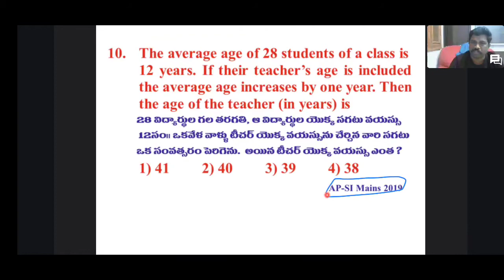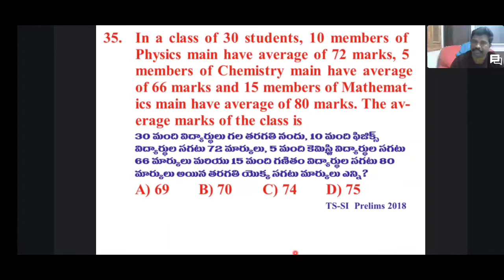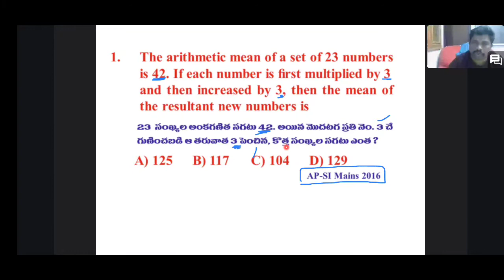Arithmetic topic Averages previous year's questions & mock test || VMR LOGICS || in Telugu Part-1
Haii viewers , This channel is for you . you gain information form this channel . The CHANNEL HIGHLIGHTS : 📖📗🗞️📚📰📒 1) Mathematics information 2) all classes Mathematics chapter's exercise questions and solutions. 3) Mathematics tricks for all comparative exams. 4) ALL COMPARATIVE mock papers and model papers ( all papers were kept in this channel every saturday, sunday ) . 🙏🙏